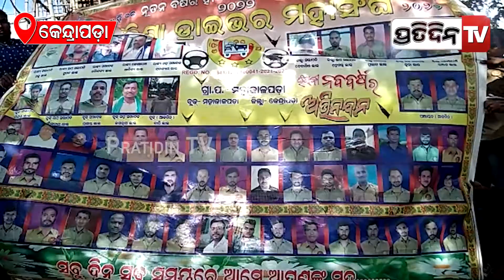ଓଡିଶା ଡ୍ରାଇଭର ମହାସଂଘର ବ୍ଲକ ସ୍ତରୀୟ ବୈଠକ...